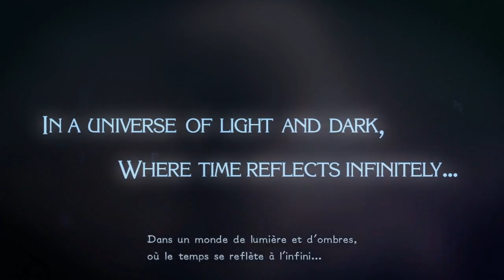Bayonetta 2 Wii U - (FR) Démo - Whouah ça pête !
Salut à tous on se retrouve pour une vidéo sur la démo de Bayonetta 2 Wii U ! Accrochez-vous car ça pête de partout ! :D